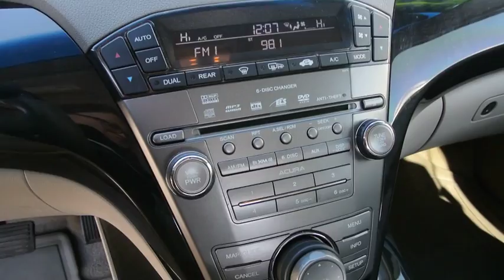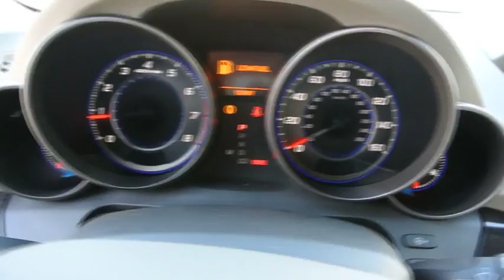2008 Acura MDX Carson City, Lake Tahoe, NV CC612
This 2008 Acura MDX 4dr 4WD 4dr Tech/Pwr Tail Gate features a 3.7L V6 CYLINDER 6cyl Gasoline engine. It is equipped with a 5 Speed Automatic transmission. The vehicle is Formal Black with a Ebony Leather interior. It is offered As-Is, extended warranty is available.